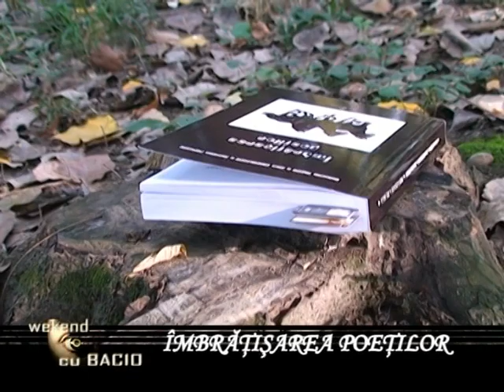Imbratisarea poetilor - Nina Voiculescu, Spiridon Popescu ( partea a 2- a)